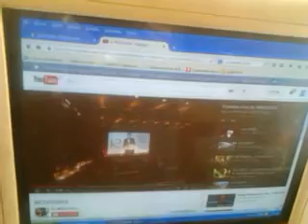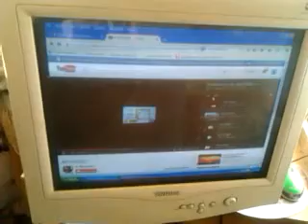DAMY RADĘ,GDY MAZUR ZA DORADZANIE NA STRONĘ PEPICZKÓW PRZEPĘDZIMY I PO LICHWIE!!!